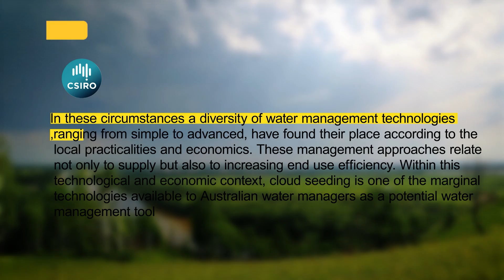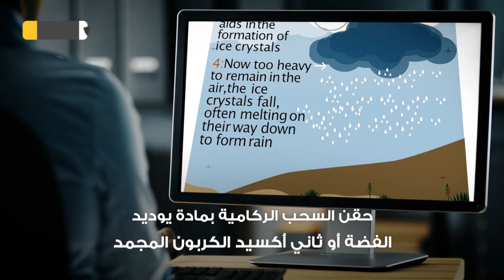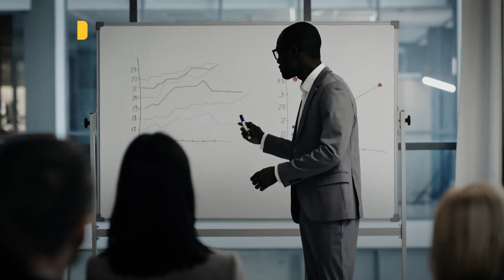التكنولوجيا المحرمة حرب السحب..سرقة للأمطار ومنافسة عالمية يتصدرها العرب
مع تفاقم أزمة المناخ وارتفاع معدلات الجفاف ربما لم يبق أمام دول العالم سوى الحرب على الغيوم عبر تكنولوجيا الاستمطار فهل سمعت من قبل عن سرقة الأمطار؟ وهل هذا ممكن حقا؟
نروي لكم في هذا الفيديو قصة الاستمطار بتفاصيله وكذلك سنحكي لكم عن تجارب العرب في هذا المجال وأي دولة عربية كانت السباقة بينهم
0:00 المقدمة
1:01 التكنولوجيا المحرمة
4:35 التجربة العربية
6:41 حرب السحاب

حساباتنا على السوشيال ميديا
تويتر: